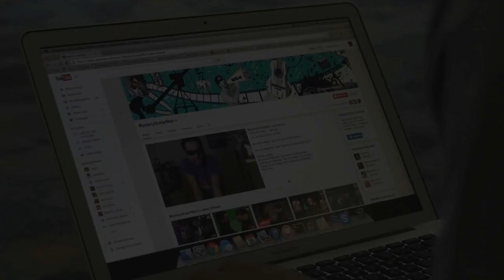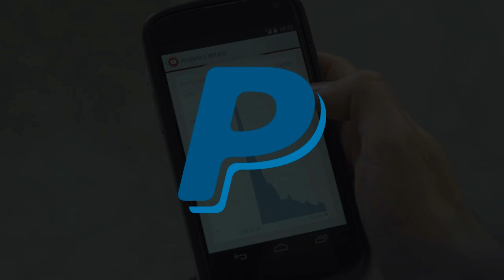Microsoft comprou Minecraft por causa do Twitter / Call of Duty: World at War II, será o novo CoD?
PORTAL TECNODIA
Notícias sobre tecnologia, games e cinema

CURSO PARA YOUTUBERS
Conheça o curso "Como Montar Seu Canal", são 20 aulas com conteúdo de alta qualidade para você começar seu canal da forma certa ou para alavancar seu canal:

- SIGA/CURTA

Microsoft comprou Minecraft por causa do Twitter, Call of Duty: World at War II, novo CoD, Minecraft, Microsoft